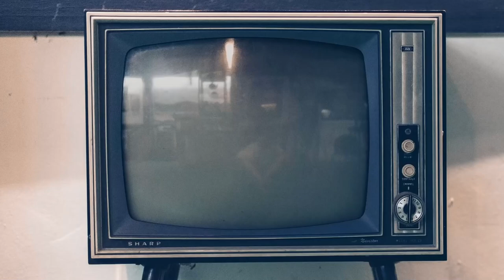Blanca 2, intervista a Pierpaolo Spollon, Giuseppe Zeno e Jan Maria Michelini: «Stagione più crime»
Vi presentiamo la nostra video intervista al regista Jan Maria Michelini, Pierpaolo Spollon e Giuseppe Zeno, amatissimi protagonisti della serie "Blanca 2" nei panni di Nanni e di Michele Liguori. Ci hanno raccontato di questa attesissima seconda stagione più votata al crime, del lavoro fatto dal punto di vista registico ed altro.

Diretta da Jan Maria Michelini e Michele Soavi e interpretata da Maria Chiara Giannetta, Giuseppe Zeno, Enzo Paci, Pierpaolo Spollon, Michela Cescon, Stefano Dionisi, Sara Ciocca, Ugo Dighero, Chiara Baschetti, Federica Cacciola, Raffaele Esposito, Carlo Sciaccaluga, Sandra Ceccarelli, Dario Manera, Sara Garaventa, "Blanca seconda stagione" andrà in onda per sei serate dal 5 ottobre su Rai1 e RaiPlay.

Guarda anche la nostra video intervista a Maria Chiara Giannetta e Sara Ciocca.

Sinossi: La follia di Blanca, la sua unicità e la sua fame di vita ci hanno conquistato nella prima stagione, e le nuove puntate saranno l’occasione per entrare ancora di più nel suo mondo. Scopriremo nuovi segreti sulla sua famiglia, forse ancora più inaspettati di quelli legati alla morte della sorella, che porteranno non pochi sconvolgimenti nella vita della protagonista e in quella di chi le sta vicino...soprattutto ora che, diventata consulente della Polizia a tutti gli effetti, si trova ad affrontare anche sul lavoro sfide nuove e difficili, che la renderanno ancora una volta protagonista delle indagini al commissariato San Teodoro.

Torneranno gli amati compagni di avventura: la fedele Linneo, Lucia, che avrà un ruolo ancora più importante nella vita di Blanca, il padre Leone e l’amica Stella; ritroveremo i colleghi del commissariato, Bacigalupo e soprattutto l’ispettore Liguori: la tensione sentimentale tra lui e la nostra eroina crescerà, soprattutto quando lui farà ingelosire Blanca con una nuova fiamma che viene dal passato; e poi ancora Sebastiano, di cui scopriremo nuovi lati inediti. Ma arriveranno anche personaggi nuovi che costringeranno Blanca a fare i conti con quella che è la sua storia e a decidere chi vuole essere.

Ad esempio, nonostante il suo bisogno di assoluta autonomia, dovrà accettare di trovarsi una collaboratrice domestica visto che il nuovo incarico da consulente non le permette di occuparsi delle faccende di casa. Quella che sceglierà si chiama Elena, ha 50 anni e nasconde un segreto. Ogni puntata racconterà un caso d’indagine con una ambientazione particolare scelta tra i luoghi caratteristici di Genova, a mostrare un mondo diverso e i personaggi che vivono al suo interno, raffigurati con realismo e un pizzico di commedia.

Oltre ai gialli verticali, ci sarà anche un nuovo intrigante giallo di stagione. Il commissariato sarà sotto l’attacco di un misterioso attentatore seriale che semina il panico a Genova, facendo esplodere diverse bombe per la città, e che coinvolgerà Blanca in prima persona. Nel mentre, in una corsa contro il tempo, Blanca farà di tutto per proteggere le persone che ha attorno. In questa nuova stagione Blanca imparerà che colleghi, amici e amanti a volte ci staccano pezzi di cuore e se li portano via, in qualche posto lontano, fuori dalla nostra possibilità di proteggerli. Di proteggerci. Ma realizzerà che solo accettando questo rischio può capire davvero e ancora meglio la bellezza di ballare sotto la pioggia.